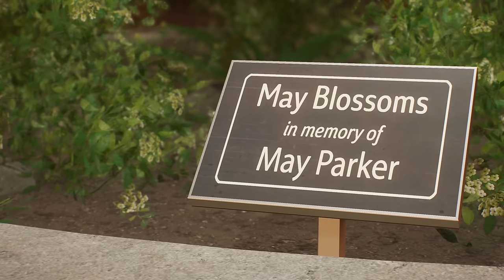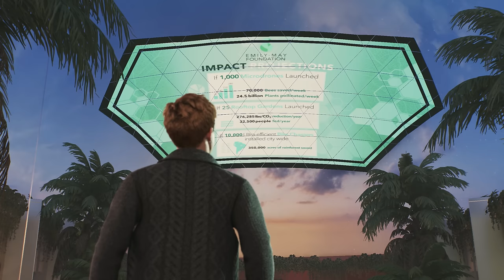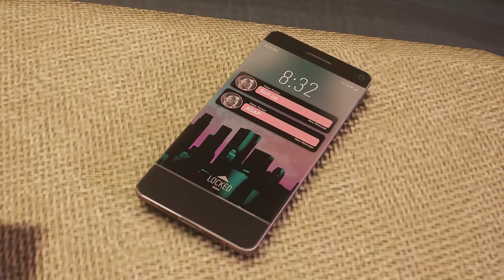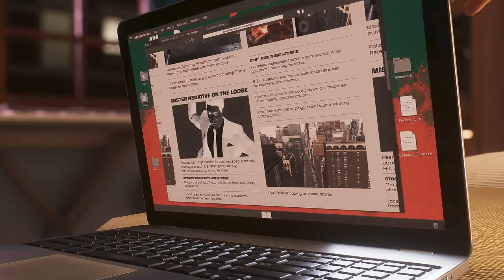SPIDER-MAN 2 #04 | KRAVEN ta to loco